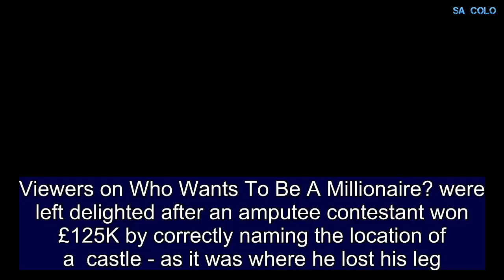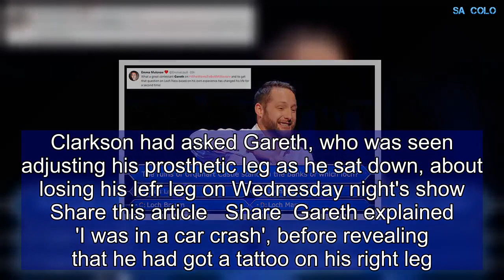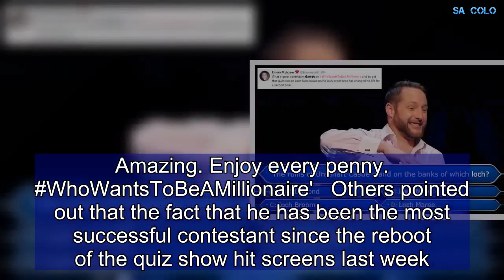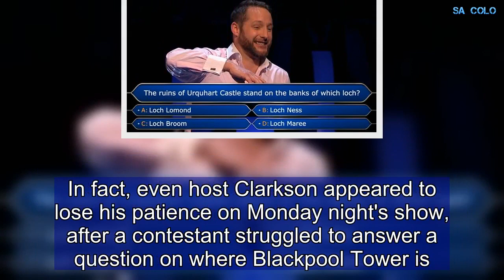Amputee contestant on Who Wants To Be a Millionaire? bags £125K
Viewers on Who Wants To Be A Millionaire? were left delighted after an amputee contestant won £125K by correctly naming the location of a castle - as it was where he lost his leg.Gareth Kendall, from Halifax, was asked where the ruins of Urquhart Castle in Scotland stood, to which he replied: 'I know this...because I lost my leg there' - leading to gasps in the audience. He had earlier explained how he had lost his leg in a horror car crash, before later revealing he had been visiting the ruins of the castle on Loch Ness that day. Cafe owner Gareth took home the prize money to become the most successful contestant so far on the new series of the show - with host Jeremy Clarkson remarking 'Finally we have someone with some general knowledge.'  However, he could have gone home with £250,000 - as his 'inkling' on the answer of the next question had been correct.Clarkson had asked Gareth, who was seen adjusting his prosthetic leg as he sat down, about losing his lefr leg on Wednesday night's show Share this article Share Gareth explained 'I was in a car crash', before revealing that he had got a tattoo on his right leg. 'I have one foot in the grave tattooed on my leg, and it's actually gone quite viral,' he said. Viewers were quick to react to Gareth's win, saying they were delighted he had managed to take home a sizeable jackpot. One wrote: 'So pleased for Gareth on Millionaire. What a question to win £125k on! WhoWantsToBeAMillionaire WWTBAM.'Another added: 'What a great contestant Gareth on WhoWantsToBeAMillionare and to get that question on Loch Ness based on his own experience has changed his life for a second time!'Meanwhile, one viewer commented: 'Delighted for Gareth. A normal Yorkshire bloke. Well deserved. 'Fancy the place you lost your leg essentially winning you £125k one day. Amazing. Enjoy every penny. WhoWantsToBeAMillionaire'  Others pointed out that the fact that he has been the most successful contestant since the reboot of the quiz show hit screens last week.In fact, even host Clarkson appeared to lose his patience on Monday night's show, after a contestant struggled to answer a question on where Blackpool Tower is.The original Who Wants To Be A Millionaire show ran from 1998 to 2014, and was hosted Chris Tarrant. Clarkson is reviving the quiz show for seven episodes to commemorate the 20th anniversary of the programme.